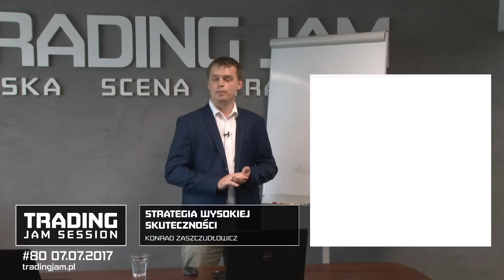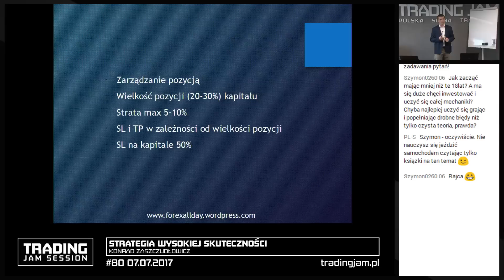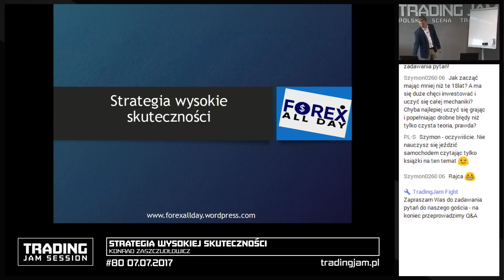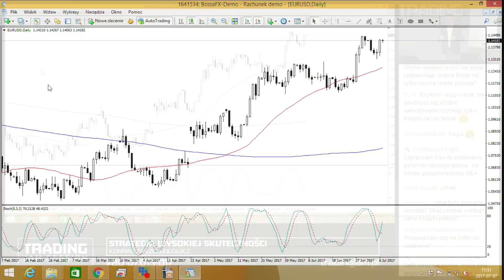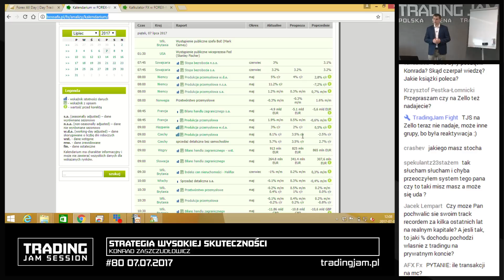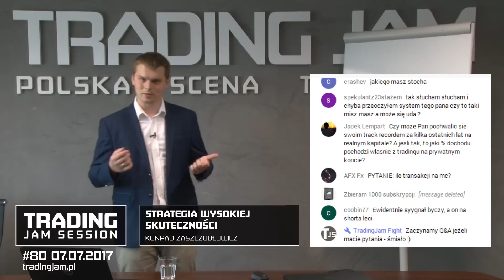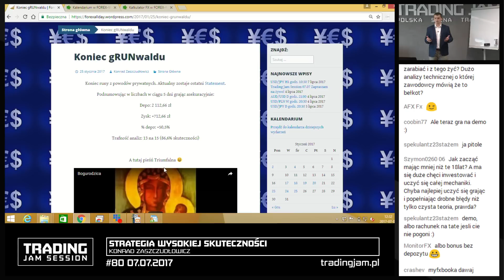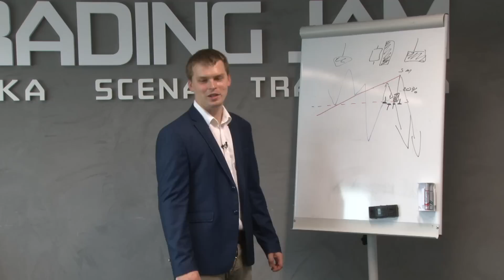Strategia wysokiej skuteczności, Konrad Zaszczudłowicz, #80 TJS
Bądź na bieżąco z wydarzeniami Trading Jam!

Gościem #80 TJS był Konrad Zaszczudłowicz, prowadzący bloga forexallday.wordpress.com, który opowiedział w jaki sposób analizuje wykresy, co prowadzi do strategii wysokiej skuteczności.

Spis treści:
0:40:00 Krótka wizytówka Karola Zaszczudłowicza
0:05:35 Plan prezentacji
0:06:13 Analiza fundamentalna
0:08:19 Analiza techniczna
0:11:36
0:15:05 Psychologia tradera
0:23:23 Strategia wysokiej skuteczności
0:34:45 Przykład nr 1 zastosowania strategii wysokiej skuteczności na rynku (EURUSD)
0:49:46 DaneMakroekonomiczne, które mają wpływ na określone pary walutowe
0:56:40 Przykład nr 2 zastosowania strategii wysokiej skuteczności na rynku (USD/JPY)
1:03:05 Podsumowanie

Pytania i odpowiedzi:
1:04:25 Jak sobie radzisz z panowaniem nad emocjami w tradingu?
1:07:53 Jakie były Twoje początki, skąd czerpałeś wiedzę i jakie książki polecasz?
1:12:39 Track record za kilka ostatnich lat na realnym kapitale? A jeśli tak to jaki procent dochodu pochodzi z tradingu?
1:13:48 Ile transakcji robisz w miesiącu?
1:15:40
1:18:27 Czy przy tak „standardowym” podejściu do rynku można cokolwiek zarabiać i z tego żyć?
1:21:16 Co to jest pędzący stoch?
1:25:05 Co jest ważniejsze linie trendu czy poziomy horyzontalne?